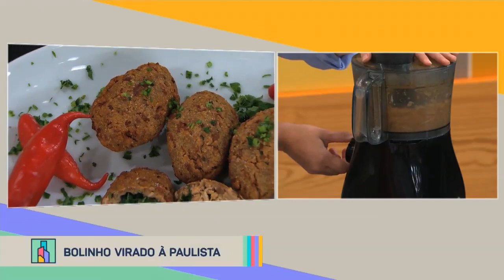Bolinho Virado à Paulista- Revista da Cidade (25/01/2023)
Como hoje estamos comemorando o aniversário da cidade, nada mais São Paulo de ser do que um virado à paulista, por isso a Chef Mariana Pelozio ensina a preparar um BOLINHO VIRADO À PAULISTA de fazer qualquer um querer vir para São Paulo só para experimentar!

BOLINHO VIRADO À PAULISTA:
• 2 xícaras (chá) de feijão carioca
• 1 folha de louro
• 150g de bacon picado
• 1 cebola grande picada
• 4 dentes de alho picados
• 200g de linguiça calabresa picada
• 3 xícaras (chá) de farinha de mandioca fina
• 1/2 xícara (chá) de cebolinha picada
• 1/2 xícara (chá) de salsinha picada
• 2 colheres (sopa) de polvilho azedo

MODO DE PREPARO:
Refogue o bacon e a linguiça no próprio óleo. Adicione o alho e deixe refogar. Na sequência, adicione o feijão e o louro, cubra com água e deixe cozinhar na pressão normalmente. Quando estiver pronto, finalize com sal e pimenta do reino. Separe o líquido dos grãos e reserve. Bata no liquidificador os grãos, adicionando o líquido aos poucos. Volte para a panela, adicione a farinha de mandioca e mexa vigorosamente até soltar da panela. Espere esfriar, adicione o polvilho e amasse. Já separe as massas para rechear.

RECHEIO:
• 6 bistecas suínas grandes
• 1 colher (sopa) de suco de limão
• 3 dentes de alho picados
• 100g de linguiça calabresa picada
• 2 colheres (sopa) de extrato de tomate
• 100g de bacon picado
• 1 maço de couve refogada e fatiada

MODO DE PREPARO:
Na pressão, refogue o bacon, a linguiça e o alho. Adicione a bisteca e deixe dourar. Tempere com o suco de limão e o sal. Na sequência, acrescente o extrato de tomate e, se quiser, um pouco de cachaça. Cubra com água e deixe cozinhar bem na pressão. Feito isso, separe as carnes e desfie tudo. Espere esfriar e recheie com a carne e a couve refogada. Empane os bolinhos e frite em óleo quente.